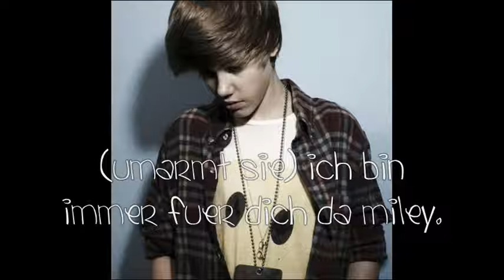Back into a normal Life # 16 (zsm mit Miley6379)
whaa ich liebe dieses lied & das bild von nick. kommis ? nächste bei Miley6379 :)